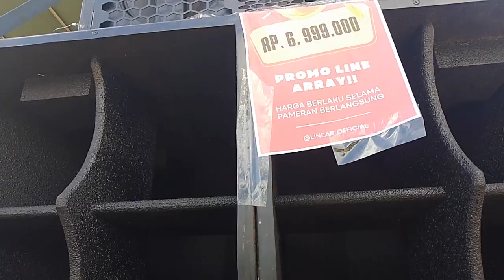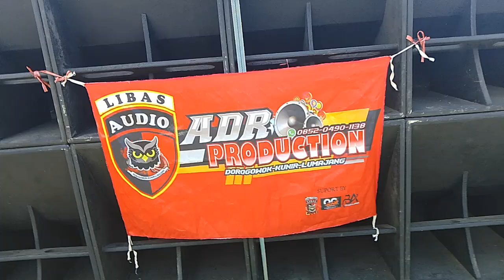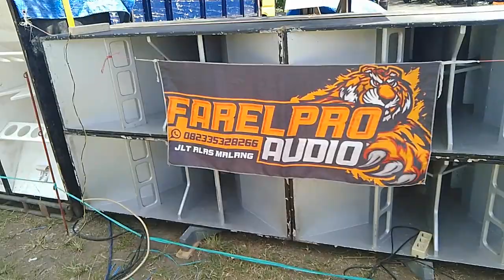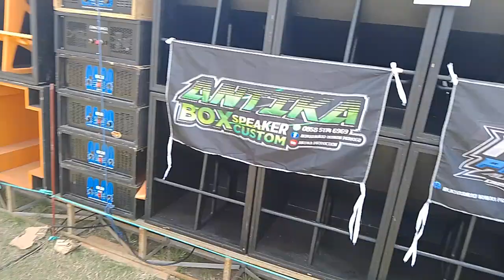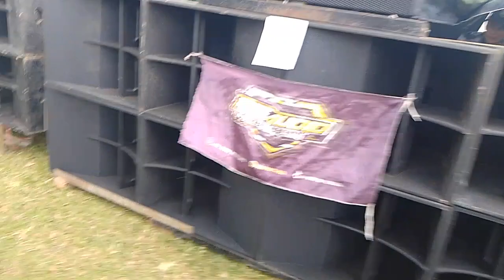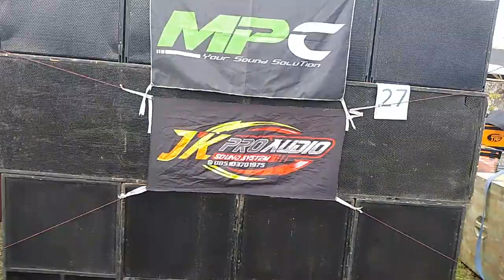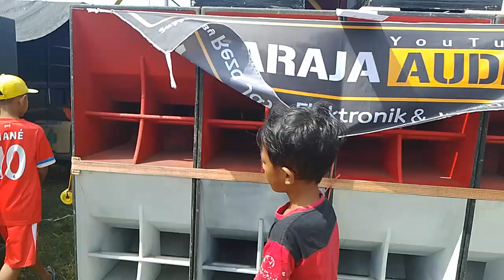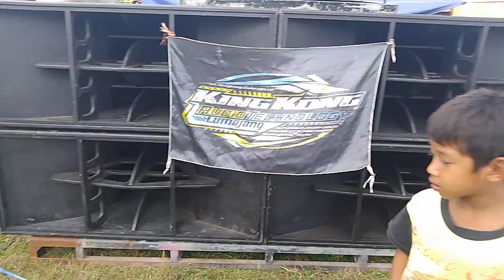Deretan sound balap di parade KSSL Lumajang...